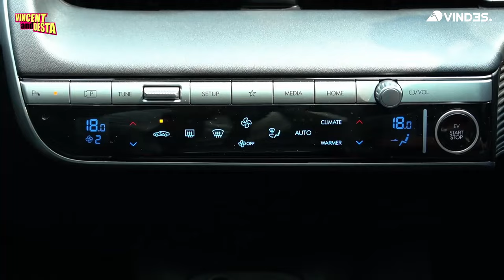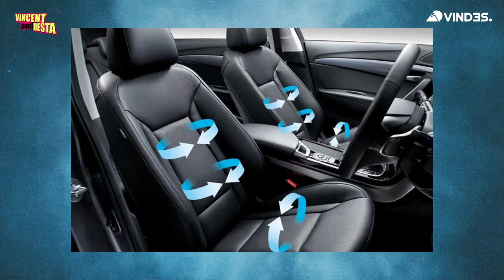EFEK RUMAH KACA, BAND PERTAMA KUMPLIT HADIR NONGKRONG DI VINDES!!! AWESOME!!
Apa lagu Efek Rumah Kaca favorit klean?